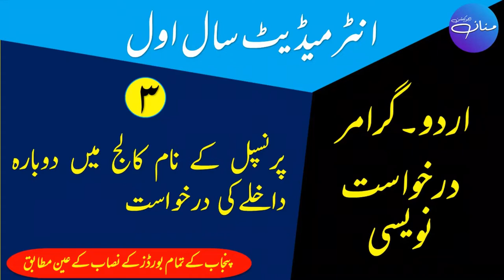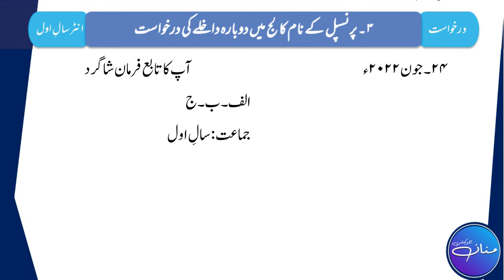College Mein Dubaray Daakhlay Ki Darkhwast - Application for Re-Admission, Intermediate I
Re-admission